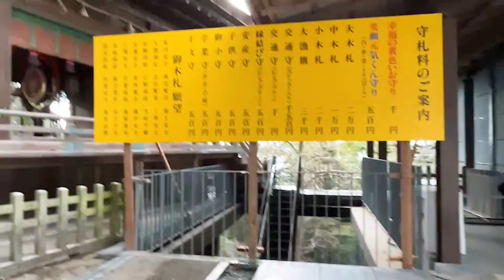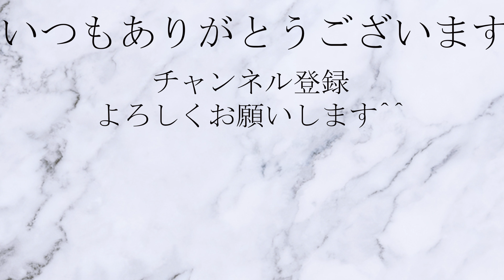【香川】金刀比羅宮周辺を散策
さんぽこちゃんねるとは？

日本をひたすら散歩してる動画をアップしています。